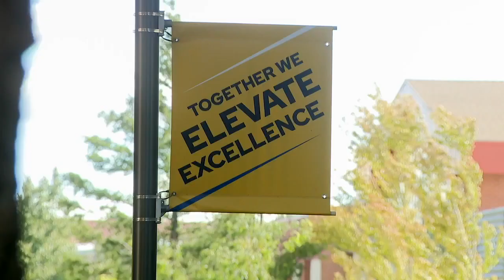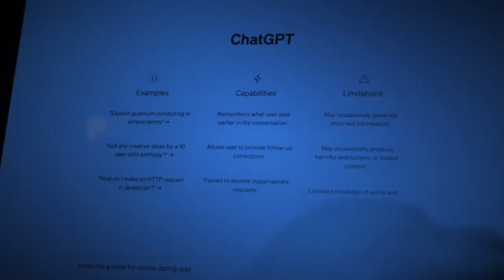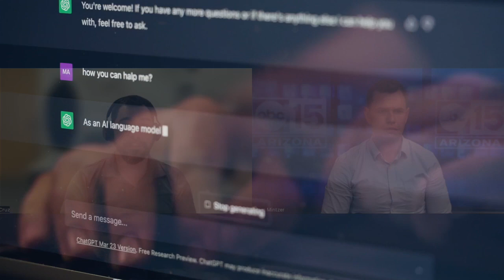‘Comfortable, fun, familiar’: Why Microsoft is trying to turn its AI chatbot into a digital friend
Artificial intelligence chatbots have been billed as productivity tools for consumers — they can help you plan a trip, for example, or give advice on writing a confrontational email to your landlord. But they often sound stilted or oddly stubborn or just downright weird.  And despite the proliferation of chatbots and other AI tools, many people still struggle to trust them and haven’t necessarily wanted to use them on a daily basis.  Now, Microsoft is trying to fix that, by focusing on its chatbot’s “personality” and how it makes users feel, not just what it can do for them.